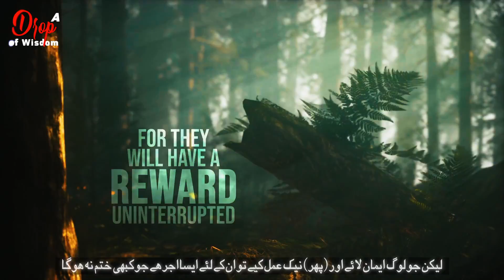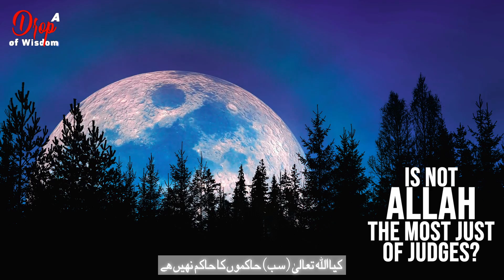Surah At-Tin - سورة التين | Quran Chapter 95 | Omar Hisham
About Surah At-Tin:

Surah At-Tin (Arabic text: التين) is the 95th chapter of the Qur’an. The surah titled in English means “The Fig” and it consists of 8 verses.
التين
At-Tin
“The Fig”
Revelation: Meccan
No. of Ayat: 8 verses
Chapter of Qur’an: #95
Position: Juz 30
Inspirational Quote:
We have certainly created man in the best of stature; Then We return him to the lowest of the low
About this Surah:
The main message of this Surah is Allah (سُبْحَٰنَهُۥ وَتَعَٰلَىٰ) telling us that we had been made in the best stature. Our condition is the best, but we’re capable of falling from this position. And those “who believe and do righteous deeds, for they will have a reward uninterrupted” but those who fail to follow this command will be among “the lowest of lows”. The surah ends by reminding us that Allah (سُبْحَٰنَهُۥ وَتَعَٰلَىٰ) is the fairest of judges. There will be no error in what he ordains, no mistake, things don’t just happen, things happen just.